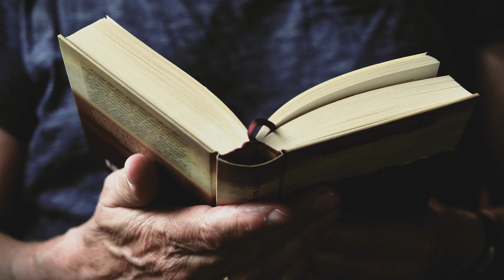Emprisonné, cet ukrainien est sauvé par la Vierge Marie : histoire de Josyp Terelya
Alors qu'il est sur le point de mourir dans une cellule à -20°C Josyp Terelya va ressentir une chaleur qui lui permettra de survivre à cette terrible épreuve.
 Cet homme a survécu à 22 ans d’emprisonnement et de tortures dans des prisons soviétiques pour avoir refusé de renoncer à sa foi.

Dans son livre « Witness, To Apparitions and Persecution in the USSR », publié en 1991,il parle de ses visions.
« J'ai vu la terre trembler, j'avais peur, Ce n'était pas seulement la frayeur mais  quelque chose de pire ».
La Vierge a dit :« N'ayez pas peur, vous voyez l'antéchrist en 3 personnes mais il ne peut rien contre vous. Il vous laissera en paix. »
 « Vous avez vu l'est et l'Ouest sans Dieu. La différence c'est qu'a l'ouest le rejet de Dieu n'est pas officiellement reconnu. Mais les buts de l'impiété sont les mêmes tant à l'Est qu'a l'ouest. Pour sauver la Russie et le monde entier de l'enfer impie, vous devez convertir la Russie au Christ le Roi. La conversion de la Russie va sauver la culture chrétienne de l'Ouest et fera progresser la chrétienté à travers le monde. Mais le Royaume du Christ, le Roi va s'établir par le règne de la Mère du Christ. »

Josyp Terelya (Josip Terelja)
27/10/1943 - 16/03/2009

📚 Sources :
Dictionnaire encyclopédique de Marie
De Philippe Barbarin, Pascal-Raphaël Ambrogi, Mgr Dominique Le Tourneau
Witness, To Apparitions and Persecution in the USSR by Josyp Terelya

🎞🖼 Images et vidéo :
Pixabay.com
Par Pierre Paul Rubens — Rubens, Catalogue de l&#039;exposition à Lille, palais des beaux-arts, du 6 mars au 14 juin 2004, Paris, Réunion des musées nationaux, 2004, p. 158.

Si vous souhaitez soutenir mon travail :
 Merci 🙏